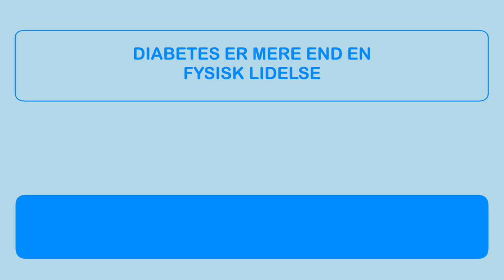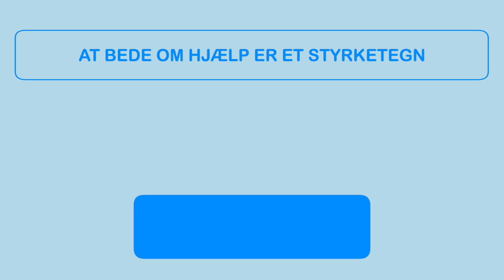Diabetes distress - Deens